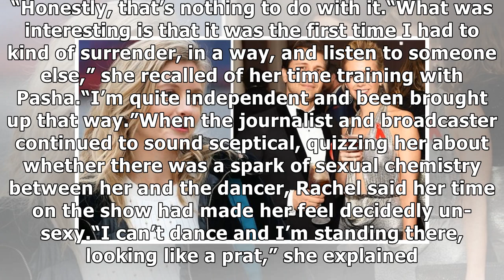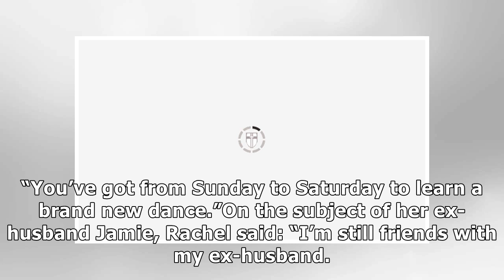Rachel Riley: Countdown star on feeling like 'least sexy person in the world' with Pasha